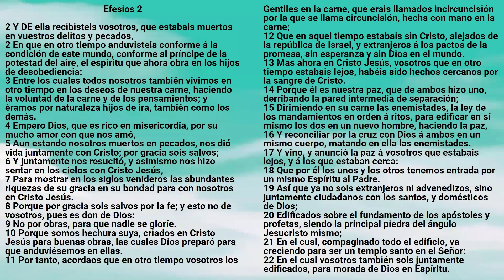Biblia: Efesios Capítulo 02 - Reina Valera Antigua - Marcos A. Morales Gutiérrez